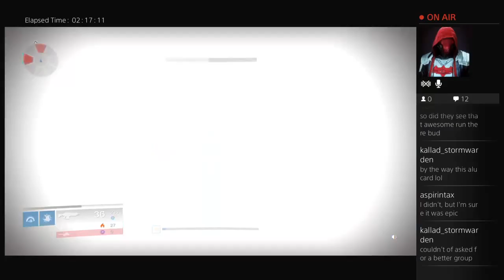Destiny: Kingsfall Raid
Me and some clan members finally take down Oryx The Taken King -- Watch live